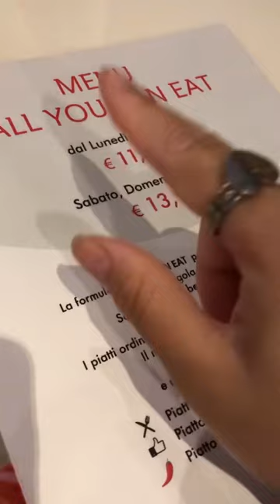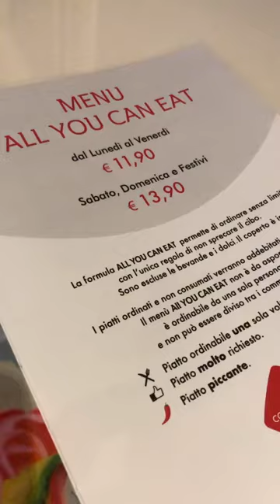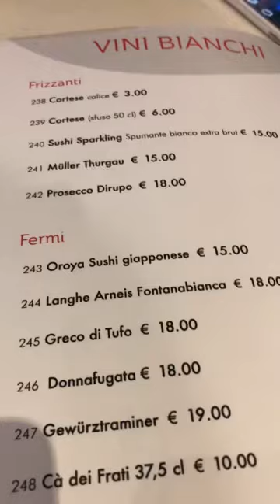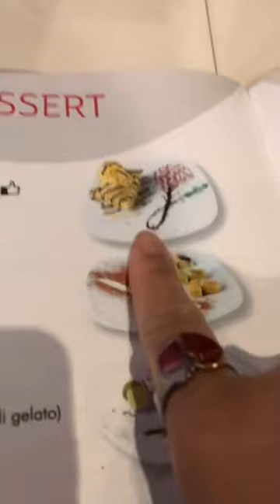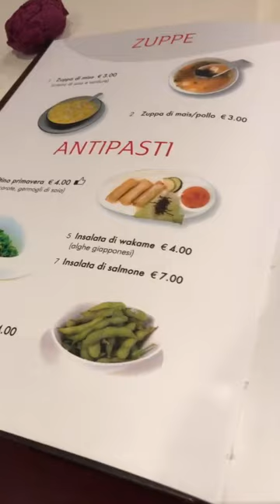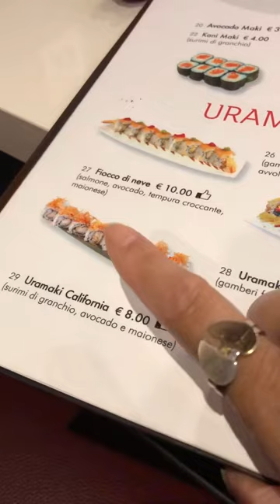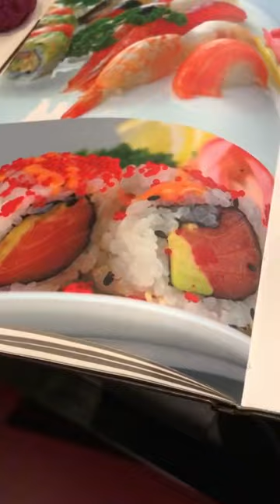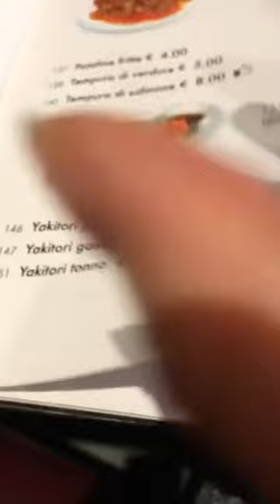Eat All You Can In Italy /Arigato Chinese & Japanese cuisine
Fujiyama Asian Fusion Restaurant is location at Torino 🇮🇹